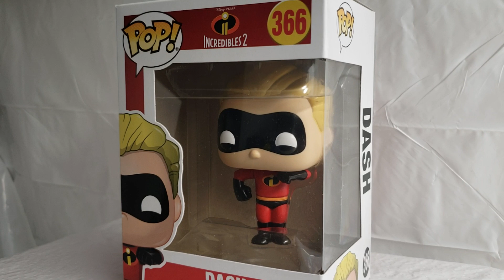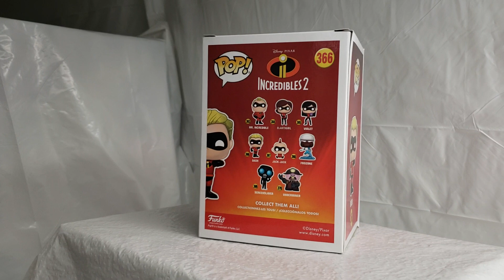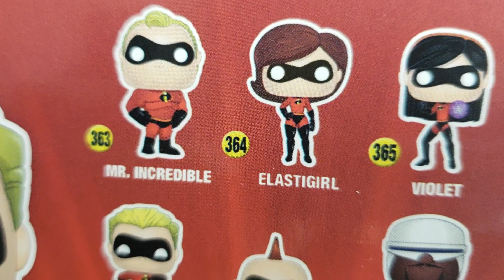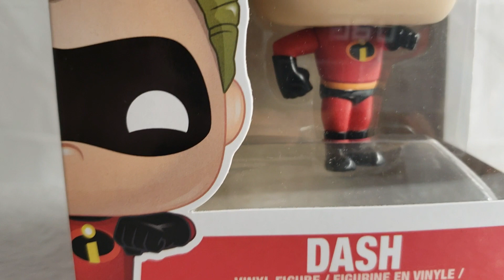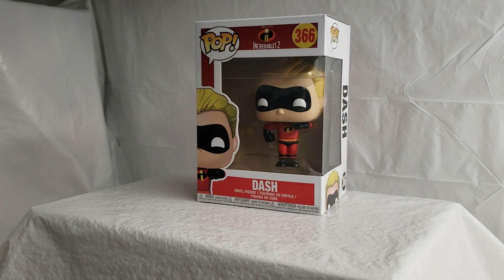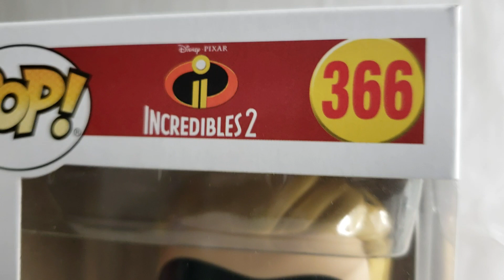MIB WINS BOSSMAN PR 'S JULY CONTEST !!!!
MR. MIB'S LUCK IS CHANGING FOR THE BETTER GUYS ! MIB HAS WON YET ANOTHER AWESOME CONTEST ! BOSSMAN PR AND THE FLYING CARROTS HAD A JULY CONTEST AND MR. MIB IS THE PROUD OWNER OF THE CONTEST PRIZE !!! A FANTASTIC FUNKO POP DASH FIGURE !